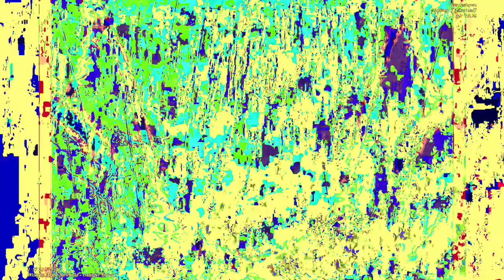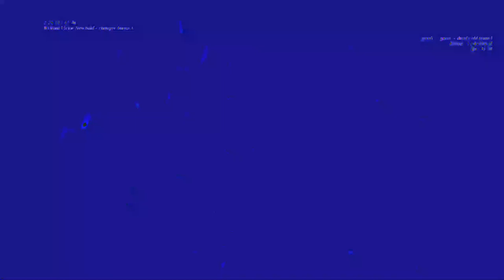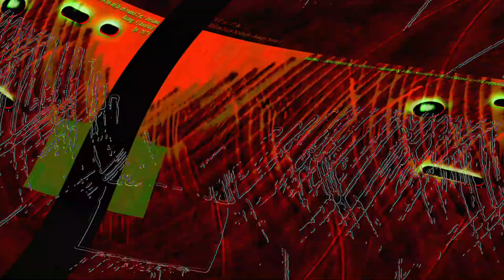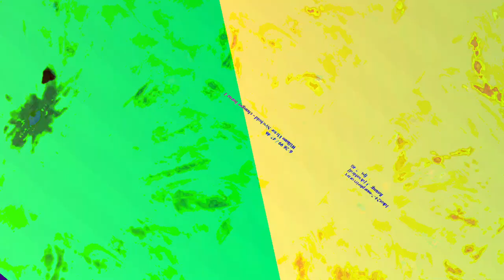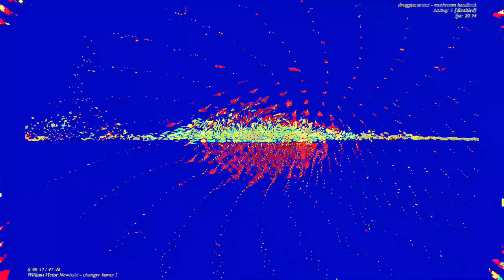[EPILEPSY WARNING] Movie 23 06 11 17h12m50s